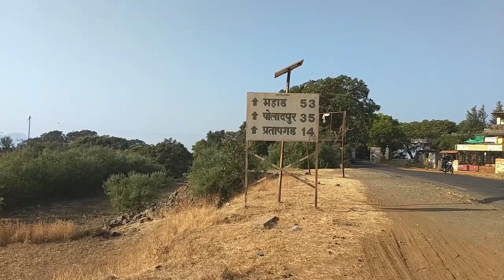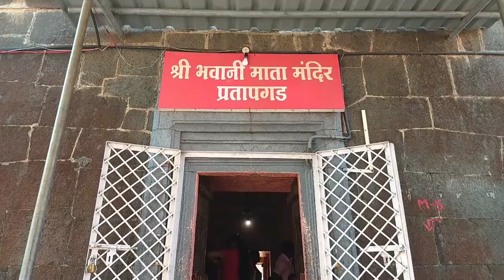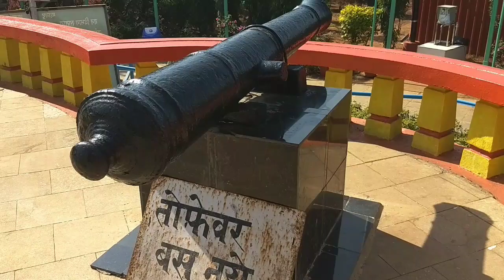किल्ले प्रतापगड/ Pratapgad fort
आपल्या या नवीन video ला नक्की लाईक comment शेयर करा ...मित्राणो